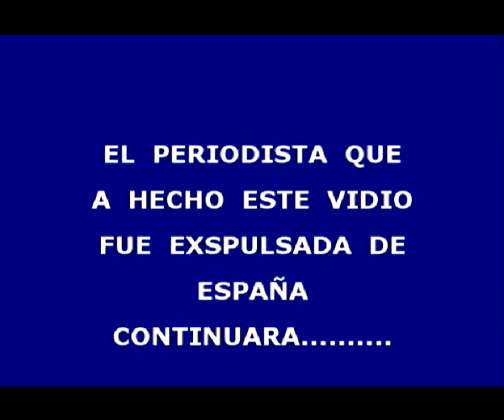Spain Violating Human Rights ESPAÑA ,,Torturas en Picassent,,.